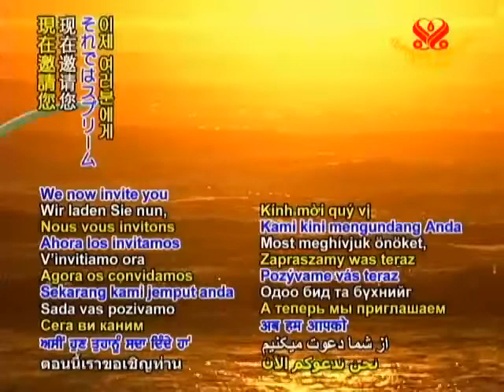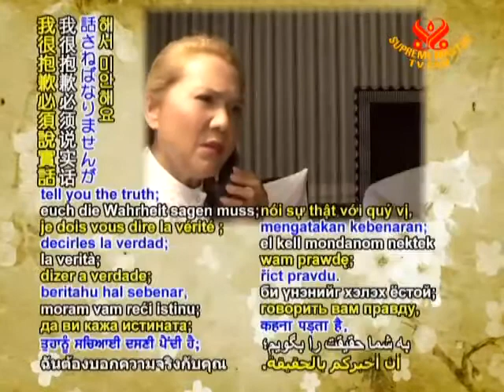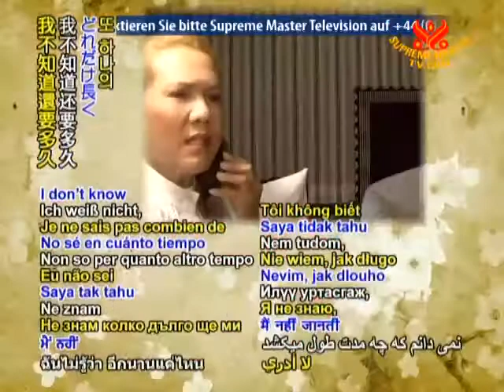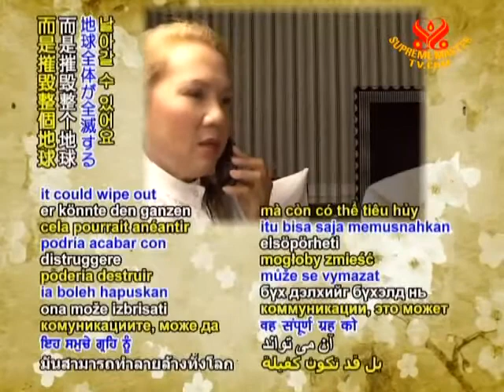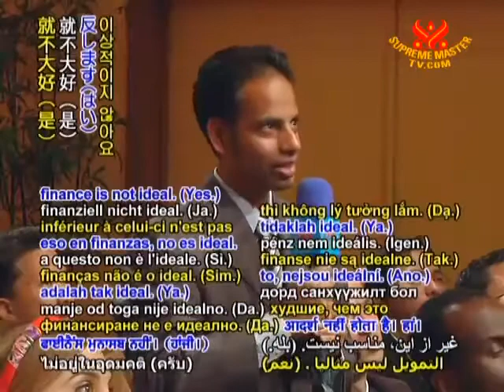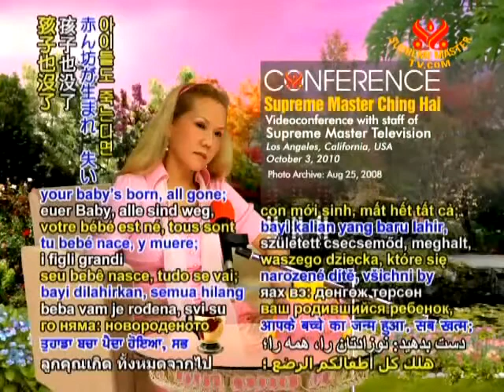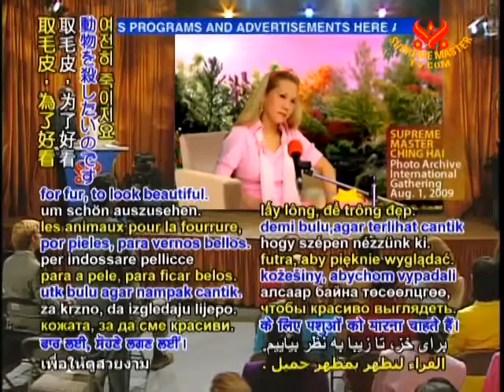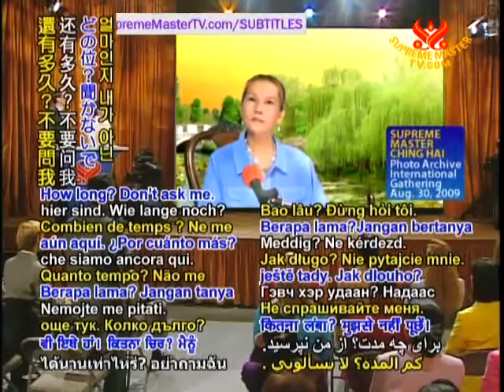Revelations on the Magnanimous Sun and the Universe- Part 4